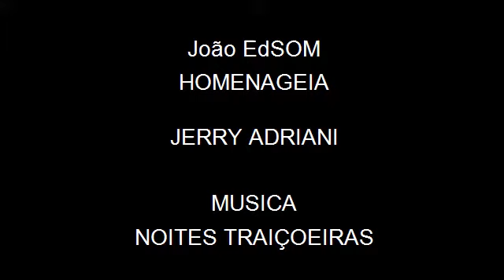JERRY ADRIANI HOMENAGEM JOÃO EDSOM VÍDEO COMPARTILHADO !